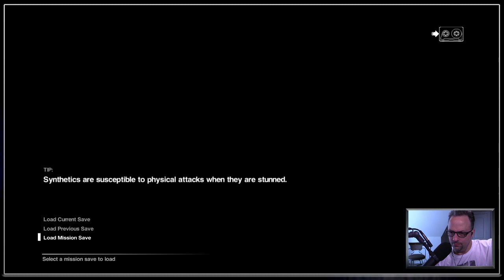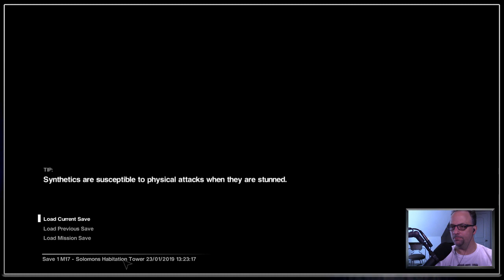Seth Andrews plays Alien: Isolation